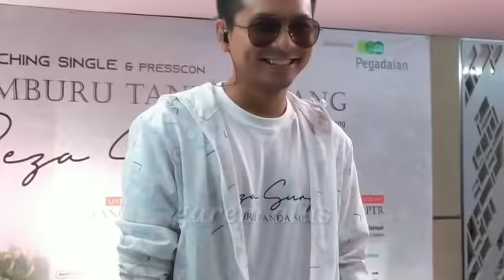Lagu Cemburu Tanda Sayang, Persembahan Reza Surya untuk Ria Ricis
Reza Surya mengeluarkan single Cemburu Tanda Sayang ciptaan Bembi Noor pada Rabu (23/12) siang di kawasan Blok M, Jaksel.

Berikut pengakuan Reza Surya soal Cemburu Tapi Sayang.